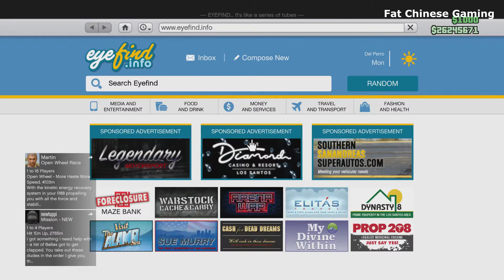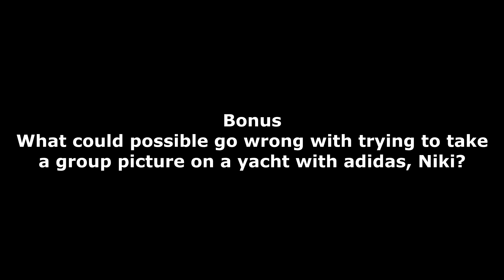GTA 5 Online - Pegassi Reaper the Podium Car, BONUS & DISCOUNT(Weekly Update News)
This week's event week news update, hope you guys enjoy today's video, and if you do, please drop a like, leave a comment and subscribe if you haven't for more GTA 5 videos^^